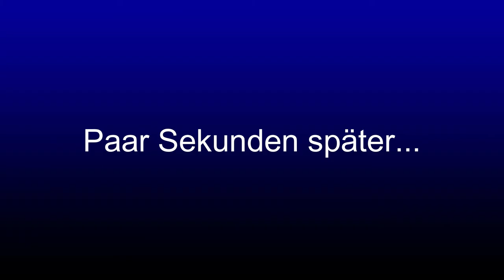Ein Nerd als Geisterjäger- Roblox|| The Cursed [Deutsch/HD]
In diesem Video spiele ich mit Krelano The Cursed. Im Video müssen wir einem Monster- Zombie- Affen entkommen. Die Fortsetzung folgt noch.

Tags: roblox. Tik Tok. Abo zocken.telamon builderman shirt t-shirt pwn pwnage pwned epic cool jean clothes muscle cloak armor hoodie jacket free DC Camo Camouflague Camouflage camoflage American Eagle admin vip funny awesome fun cheap best selling paintball skate camo army general private christmas elf elves presents pvt gun ninja armour halloween summer spring girl man boy woman winter fall autumn dead killed own ownage owned 1337 leet SWAT black green yellow orange purple blue red white toon stealth assassin default 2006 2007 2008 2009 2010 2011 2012 tix tickets robux suit tux tuxedo top F.E.A.R. FEAR RAT R.A.T. UCR U.C.R. uniform fusion olympics x-101st jesus christ god batman spiderman superman hulk iron man indiana jones wii jersey soccer football basketball baseball pirate soldier future futuristic free cool tight dog dawg animals formal peace love chest hair arm hair back hair and happiness hate h8 muscle stripes cats stealth pilot telamon free VIP funny awesome flames dogs fur gir builderman anti noob fat muscle super superman spiderman green goblin joker jacket free jacked fun VIP 1waffle1 cafe orange blue grey black red purple turqoise stripes DC volcom tan pink coolest best money nothing family guy stewie peter meg lois quagmire giggity haha lol happy time rich most awesome contest winner best selling =D roblox scatman skull god mini chris cowboy spy zombie batman simpsons bart maggie marge vike gogocrazy monkey sloth pig evil dark super script lesson mini cool blockhead hoodie LOL :D :) :( Cool DC disney shirt pink OUT in rubbish hobo numa poke jacket 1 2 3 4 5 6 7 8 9 monster energy fallen twilight zoo york american eagle abercrombie hollister epic best lolwut skater sk8er Neon Slenderman Hot Cool Chill Red Violet Purple 1337 Awesome Girl Boy Guy Woman Man Blue Green Yellow Orange Jacket tux Tuxedo Penguin Bear Vegetarian Apple Bannana Epic Face white Cat Love Mom Dad OMG Ownage Sweet Monster Jacket Green Jacket Blue Red Yellow Tux Boat ship space suit fear shoes double energy darkness free AMAZING ownage epic face mom scared noobs who buy this shirt motor cycle helmet pants of glory fire ice water darkness light golden gold goldy sheep tuxedo red green blue orange black grey white purple pink modern military tutorial town and city cowboy wild west medieval knight warrior Xanwood chicken assassin asasin bounty hunter zombie body armor telamon brighteyes lime builders club BC tank tanktop freddy freddies TMM murder the mad murderer soccer football basketball baseball pirate soldier future telamon builderman shirt t-shirt pwn pwnage pwned epic cool jean clothes muscle cloak armor hoodie jacket free DC Camo Camouflague Camouflage camoflage American E.